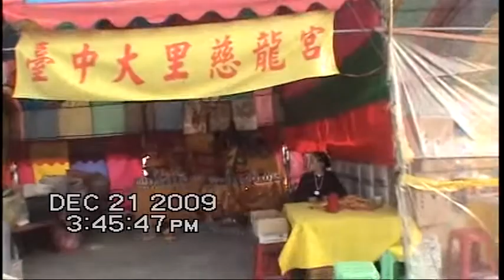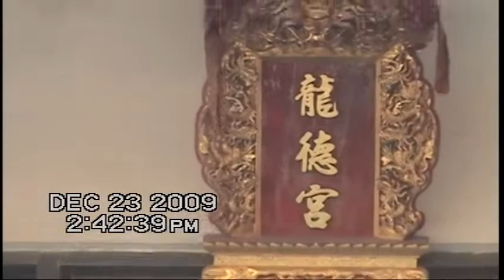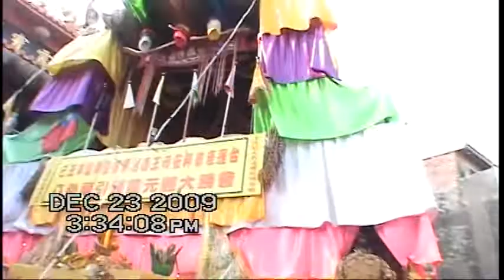圓通寶堂瑤池金母親臨渡眾-427-1-感恩瑤池金母下凡塵,聖跡真容度世人佛光普照實錄(2009.12.23台南馬沙溝龍德宮) ✰✰✰光中化佛無數億!化菩薩眾亦無邊✰✰✰